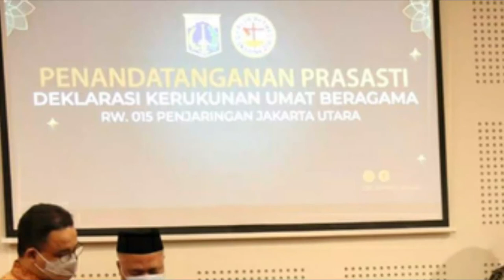Ajak Gus Miftah Resmikan Gereja GBI Penjaringan Jakarta, Anies Bilang Gini..."[BERITA TERKINI]"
GITU-DOANG-
Ajak Gus Miftah Resmikan Gereja GBI Penjaringan Jakarta, Anies Bilang Gini...